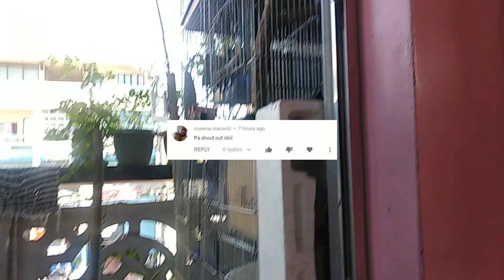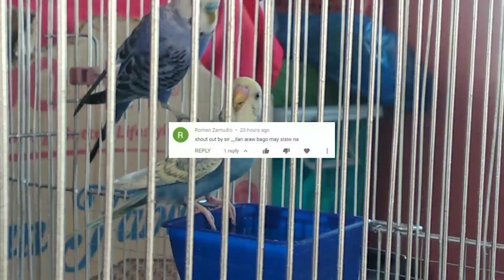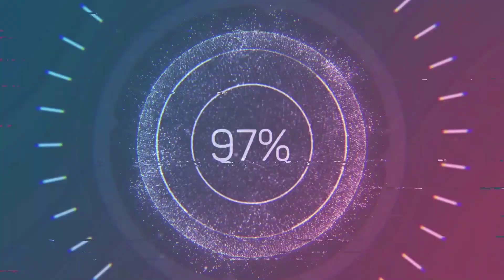ANO PINAGKAIBA NG PARAKEETS SA BUDGIES?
Previous Videos